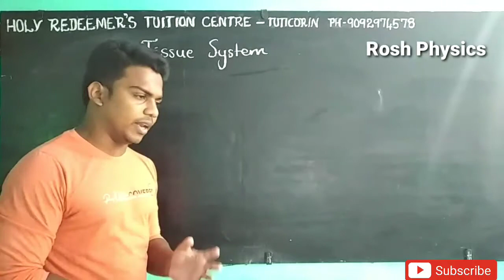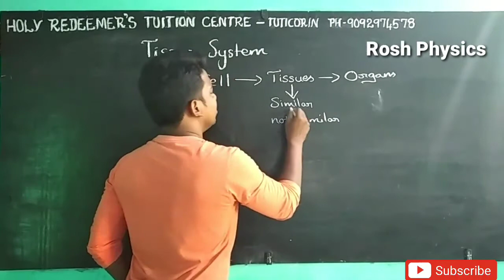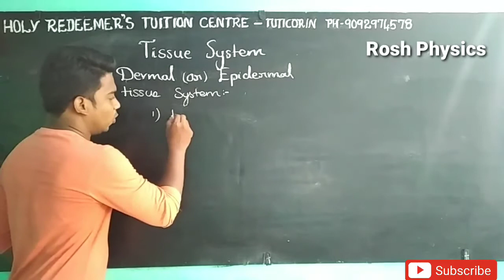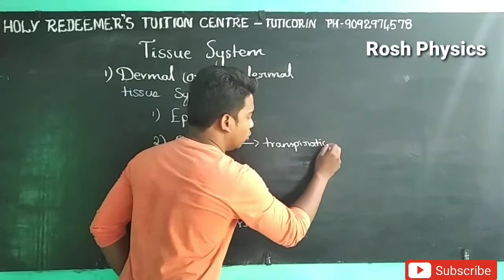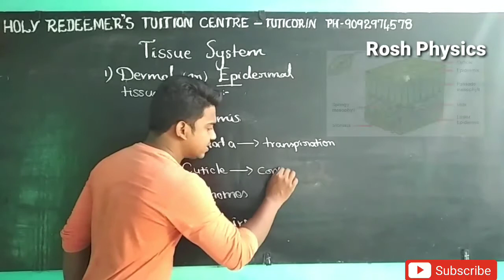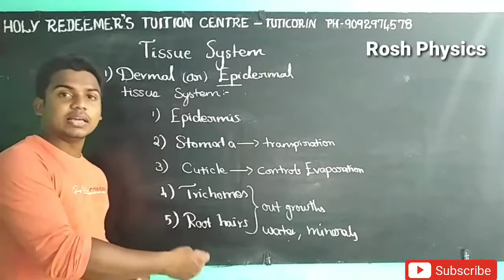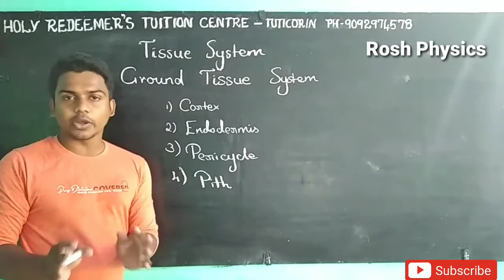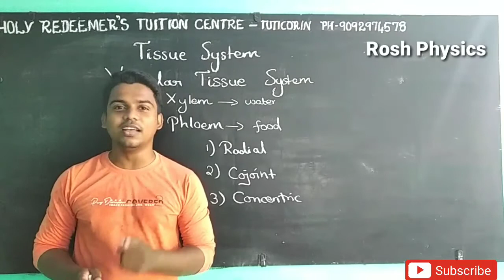Class-10 |Lesson-12 |Plant anatomy and Plant Physiology| Tissue system